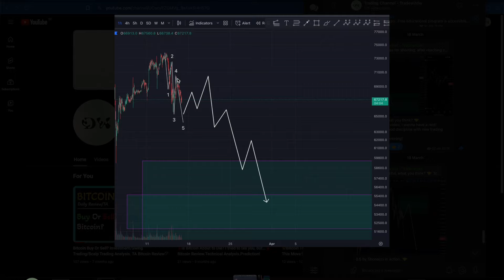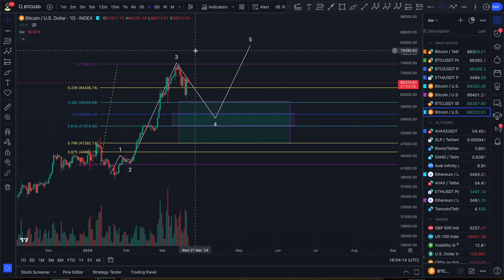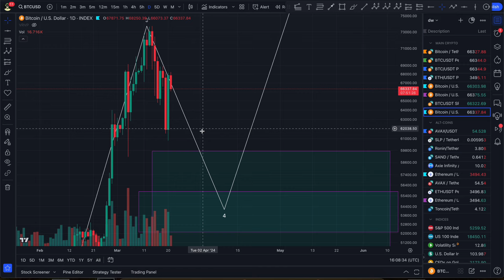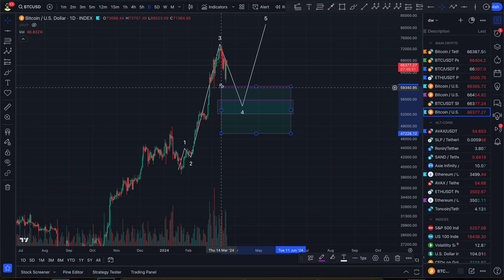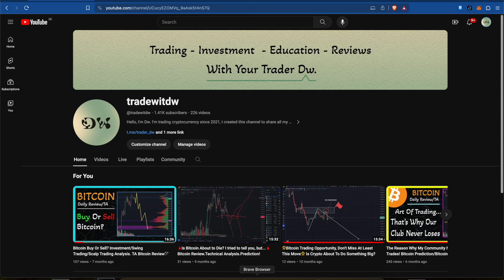BITCOIN: Terrible Things Might Happen! Bitcoin Analysis.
I Trade On BingX!
(Link Supports 10% commission cut! Enjoy it! + Free Educational Program)

Read This Before You Decide To Enter This Community.
Trading is the most difficult job in the world, and same time it’s one of the most simple job in the world. Difficult makes it -  because it’s one big organism where millions of traders moving prices up and down and creating chaos, your job as a trader to find stability in that chaos, that is a pretty difficult challenge, don’t you think so? Simple makes it - because to get rich and get your all dreams come true, you just need 5 seconds literally make one decision  “buy or sell?”. It doesn’t require you to be in the office, it doesn’t require you to wake up in the morning, and you can do it from almost any place in the world. Think about it:  isn’t beautiful imagining how you lay down on the hammock somewhere in island and just clicking  two buttons and earning all of the money you need. And yes… it is that easy in reality. You can trade from any place in the world, and you can earn infinite amount of money, but to do so you have to have a huge experience behind you, good trading system, great risk management, and what is one of the most important and underrated category is that you MUST to have “successful trader’s mindset”. The goal of my channel is create community which seriously look at the trading and  ready to change their current mindset in order to change something in their lives and bring bright financial freedom for themselves and for their love ones. My channel can help you upgrade all necessary human qualities inside you, which will put you in right direction, and you can become that 5% successful traders which consistently and stably raising their capital day by day, month by month, year by year. Successful trading is not just a financial freedom, money - is just a bonus, It is the lifestyle which makes you high level of yourself, and borns inside you the quality of being legendary champion. Because if you did find success in such a difficult and chaotic environment then you are not less than any legendary champion or leader lived or (currently living) in our world.
                                      🕯-dw
  🔬Trading is - 80% psychology, 10% technical analysis, 10% risk management.🔬
I always look at trading psychology similar as a stoic philosophy, both of them requires regular re-reading and reminding yourself of simple rules which always must be with you. the reason of that, because our brain by it nature programmed to forgetting things easily and always choosing simple and wrong way which not brings us to required results.
For that reason, I’ll give you one useful quote per video which will set your mindset in right direction.
    “An astute trader aims to enter the market during quiet times and take profits during wild times."
   🕯-Dr.Elder

ASK YOURSELF: Do you actually want to become successful trader? If the answer is “yes” then you are welcome to my community.

🔸Clear trading signals - strategical entries, exits with proven outcome.
🔸Educational content - you can study my trading system and trade by your own.
🔸Daily review- Bitcoin, Cryptocurrencies, using technical analysis and fundamental analysis.
🔸Trading tips and useful content sharing.
🔸Adapted Content as for beginners as for people who got some knowledge.
🔸Trading all kind of styles - Scalping, Day trading, Swing trading, Position trading, Investment.

 🧑🏼‍💻Trader's Must Have Kit🧑🏼‍💻
📊TradingView Link Includes 15$ Discount.